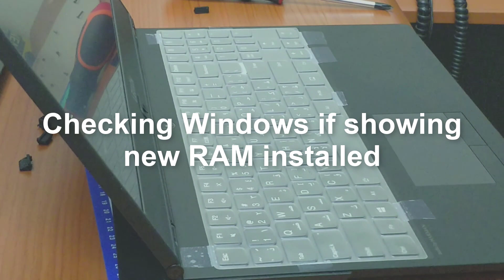طريقة فك جهاز لينوفو ليجن Lenovo Legion Y530 و زيادة الرامات من 16 الى 32 جيجا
Lenovo Legion Y530 disassembly and memory upgrade from 16 to 32 GB